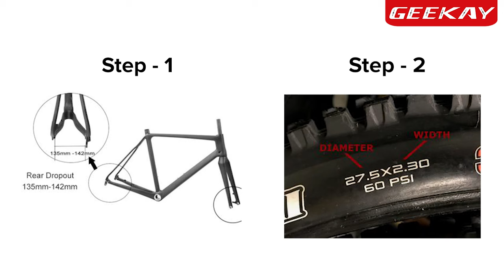How to Convert Any Cycle to Electric Cycle at Home with Geekay 36V 250W Hub Motor Kit | Geekay Bikes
Convert Any Single and  Multi-Speed Bicycle to Electric Cycle By using Geekay 36Volt 250Watt BLDC Electric Conversion Hub Motor Kit.

𝗚𝗲𝗲𝗸𝗮𝘆 36𝗩 250𝗪𝗮𝘁𝘁 𝗛𝘂𝗯 𝗠𝗼𝘁𝗼𝗿 𝗞𝗶𝘁 𝗶𝘀 𝗔𝘃𝗮𝗶𝗹𝗮𝗯𝗹𝗲 𝗶𝗻 𝗔𝗺𝗮𝘇𝗼𝗻 𝘁𝗼𝗼!!!

⚡Buy Coty 36V 250Watt Hub Motor Kit without Battery & Charger from Amazon

⚡Buy Coty 36V 250Watt Hub Motor Kit with 7.5AH Hard Pack Battery & Charger